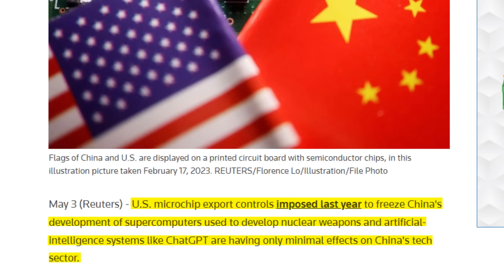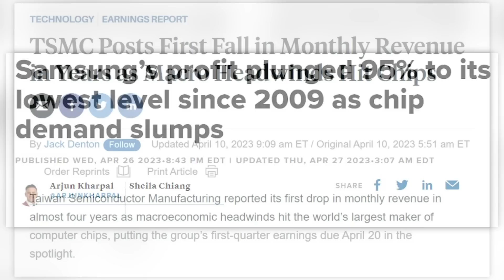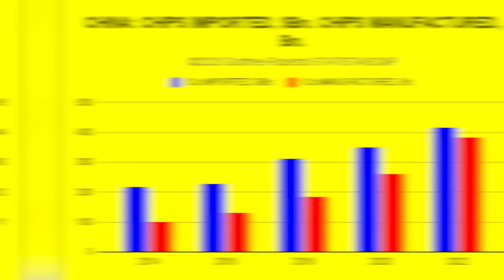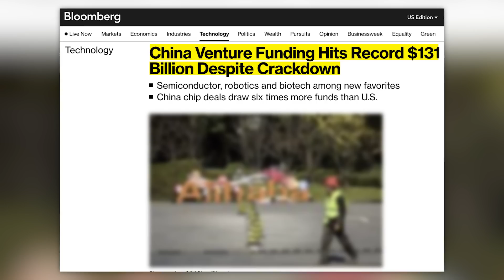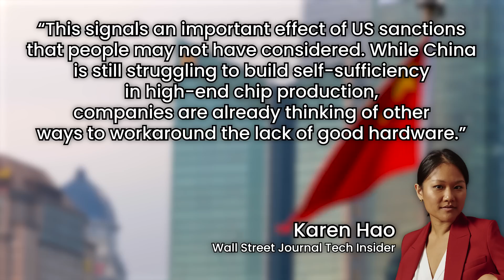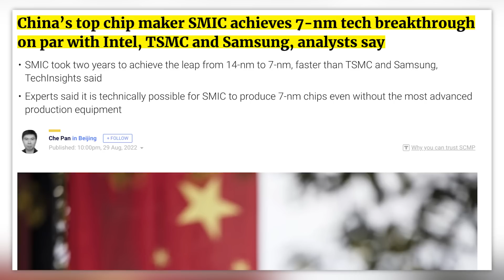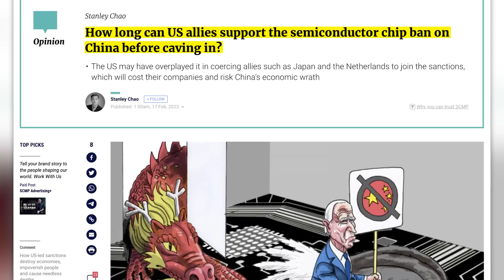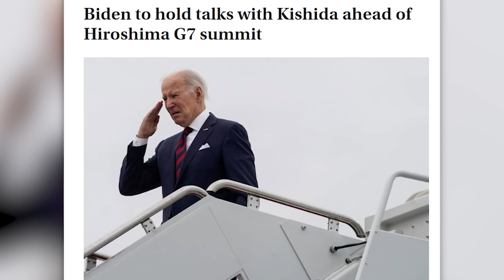China Just Found a MASSIVE Loophole to Survive US Sanctions!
for a FREE 1 year supply of Vitamin D3K2 & 5 travel packs FREE with your first purchase!

00:00 - America's Plan to Contain China
02:45 - Athletic Green Sponsorship
04:11 - How Will China Survive?
06:55 - China's Massive Loophole
08:24 - How Long Will Chip Sanctions Survive?
10:51 - Why China is Important for the World